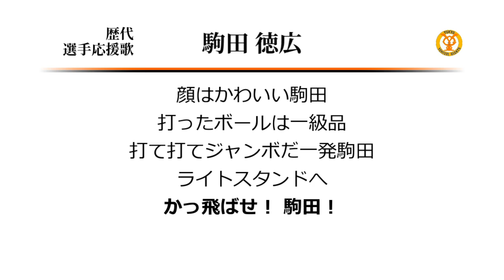読売ジャイアンツ 駒田徳広 応援歌 [MIDI]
駒田の巨人時代の応援歌です。
そもそも駒田の顔はかわいいのかとか疑問に思ったら負け。